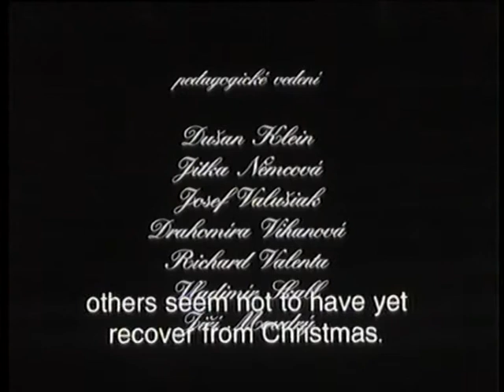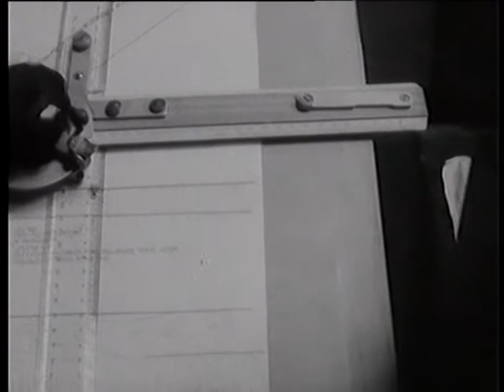IN BETWEEEN TIME - MEZIČAS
In time between Xmas and New Year: Mother, Son...Father?
School FAMU film by Karel Koula
Starring: Anna Kreuzmannová, Oldřich Navrátil